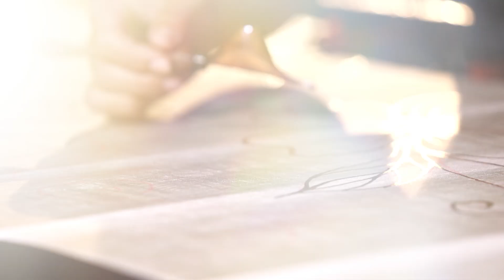หอมแผ่นดิน EP2 "ฅญา บาติก" หาจุดเด่น สร้างความแตกต่าง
หอมแผ่นดิน ตอนที่ 2 "ฅญา บาติก" หาจุดเด่น สร้างความแตกต่าง

เริ่มต้นจากพัฒนาทักษะการเขียนลวดลายราวกับร่ายรำบนผืนผ้า
จนเกิดลวดลายที่เป็นเอกลักษณ์จากภูมิปัญญา
ที่สะท้อนวิถีชีวิตท้องถิ่นอีสาน

"ฅญา บาติก"
1 ใน 12 เรื่องราวที่ส่งต่อแรงบันดาลใจในอาชีพเกษตร
จากเกษตรกรลูกค้า ธ.ก.ส.